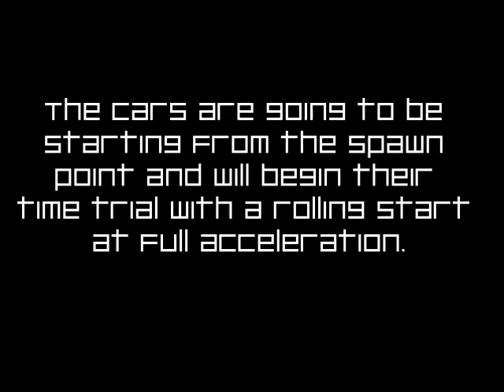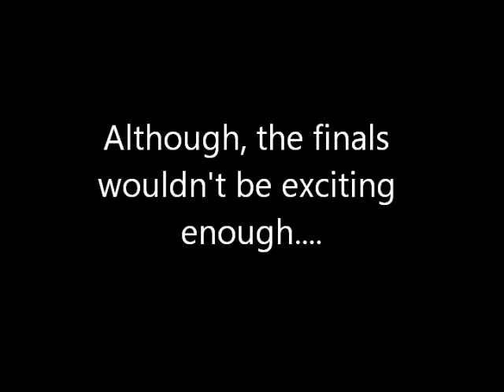The White Dragon Time Trials 3/3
Hey guys! This is the last episode for The White Dragon Time Trials! Or is it?